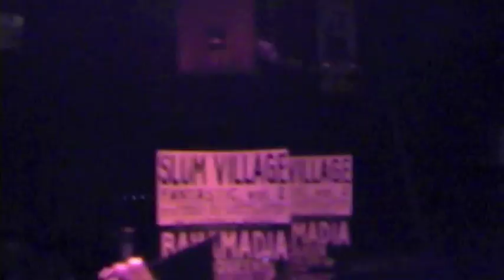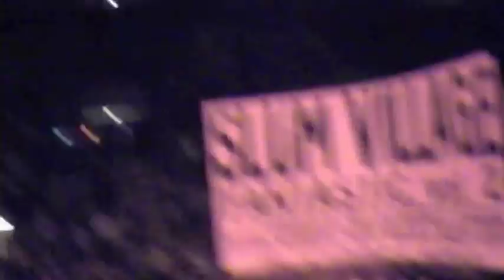LIVE - Dead Prez, The Roots, Slum Village & more perform "Hip Hop" - OkayPlayer 2000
Dead Prez, The Roots & Slum Village perform "Hip Hop" LIVE - OkayPlayer Tour 2000